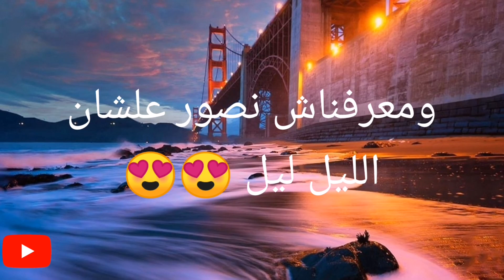جبت أكبر سمكه من الميه 😎(مش هتتخيلو لون السمكه ايه 😍😂)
متنسوش اللايك والاشتراك في القناه وتفعيل زر الجرس ليصل كل ما هو جديد 😍😍😍😍😍